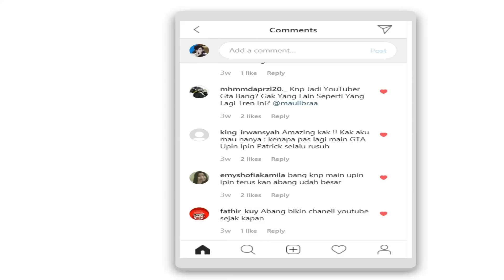Upin ipin beli Mainan Robot Robotan , Ehsan senang ! GTA Lucu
Upin ipin beli Mainan Robot Robotan waduh upin ipin seneng kali yaa Upin ipin beli Mainan Robot Robotan hehe jadi Upin ipin beli Mainan Robot Robotan nih guys pasti seru yaudah kita tontotn aja yaa